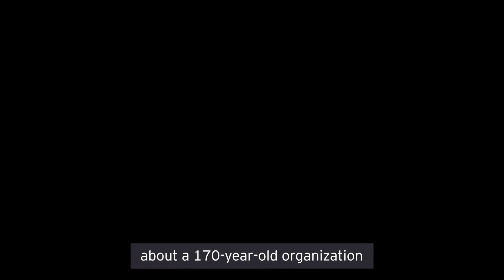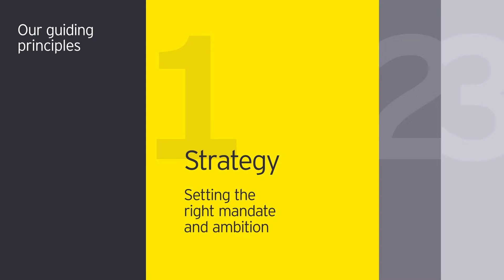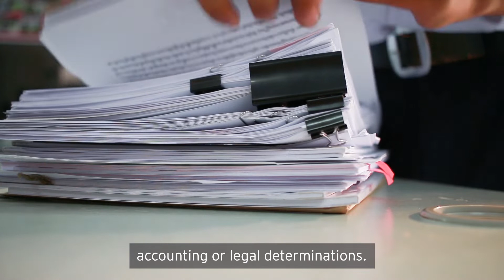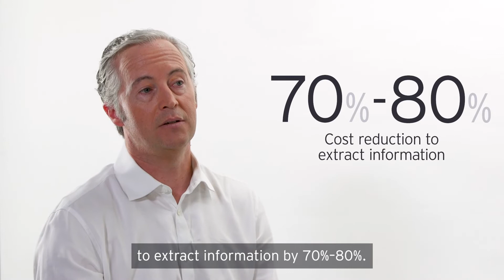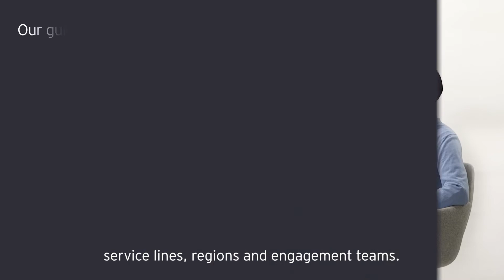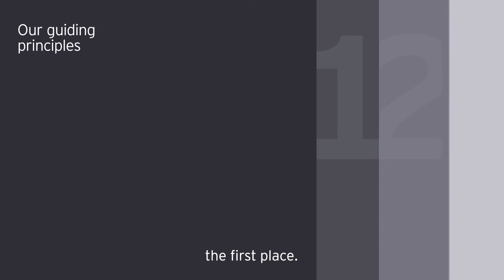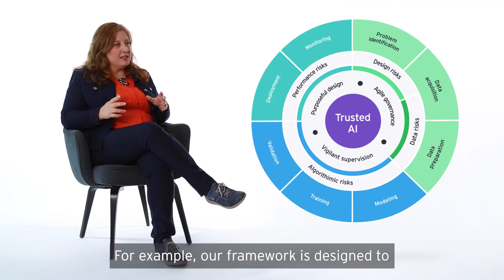EY’s AI journey 2021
As leaders redefine their companies in light of an AI-driven world, it’s important to focus on aligning around a strategy, successfully delivering at scale, and maintaining trust throughout the process.